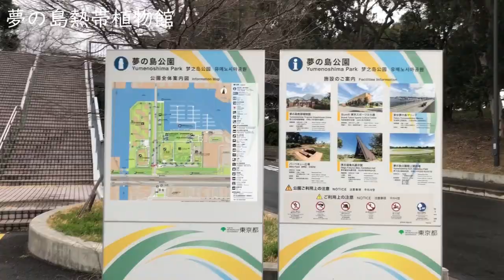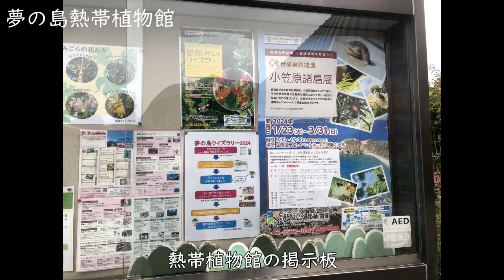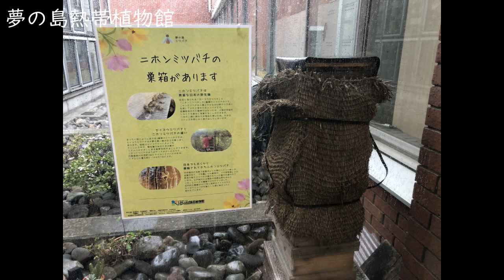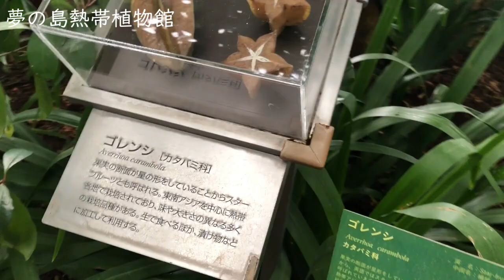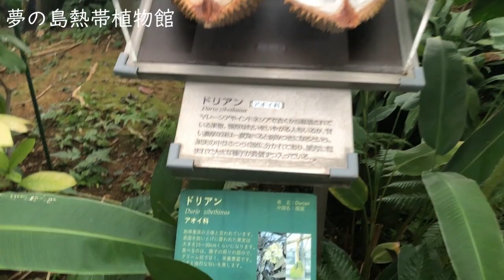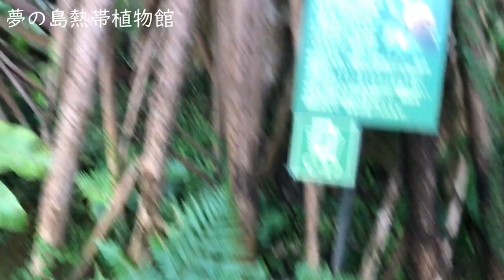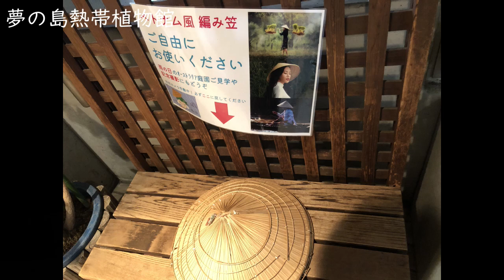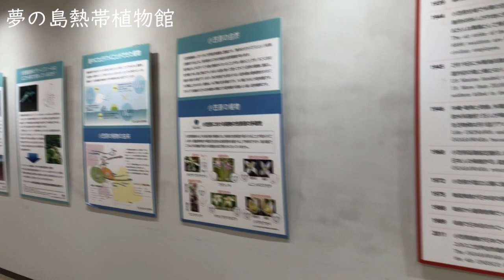【おでかけ】月島もんじゃ、夢の島熱帯植物館、2024.3上旬 Tsukishima Monja in Tokyo, Yumenoshima Tropical Botanical Garden【Vlog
雨の日に、葛西臨海公園まで車で行き、電車で月島と新木場へ行きました。
今話題の都バスを見かけて都バスのおしりについてるみんくるのシール見つけた！！( ＾ω＾ )

久しぶりの月島は東京五輪もあってかきれいに整備されていました。

夢の島熱帯植物館はずっと行ってみたかったのでいけてよかったです＾＾

同じ日に葛西臨海水族園と観覧車乗りました。

～動画目次～

1:10～　月島の街並み

3:04～　月島もんじゃとお好み焼き動画

5:58～　新木場駅から夢の島熱帯植物館までの道のり

9:01～　夢の島熱帯植物館　入園

10:37～　温室へ入る。

35:48～　次回予告（葛西臨海水族館と観覧車）

～フリー素材楽曲・効果音～

●効果音
フィルムカメラのシャッター音／作: NaruIDEA様